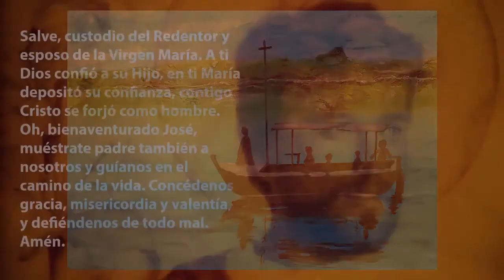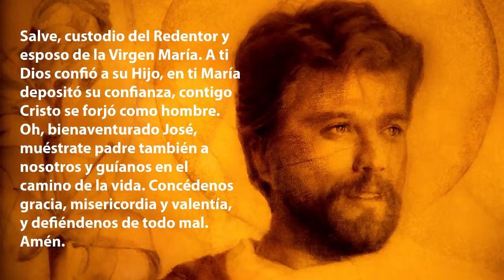Plática conclusiva #1 | Peregrinos en la Fe | Magdala